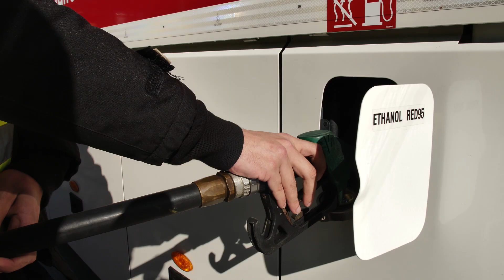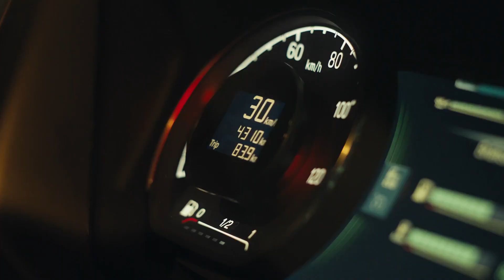Carburants alternatifs : l'éthanol avec Scania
Pour faire fonctionner vos véhicules, les groupes pétroliers ne sont plus les seuls vers qui vous tourner... Découvrez l'éthanol expliqué par Scania.